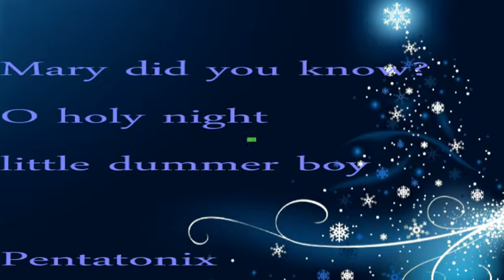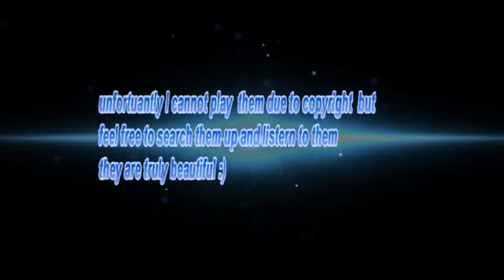vlogmas day 22-My Christmas song list ( Better version)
This is a better version of Vlogmas day 22 with an intro